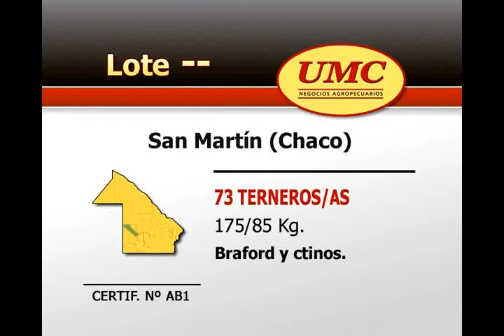4 9 12 certif ab1